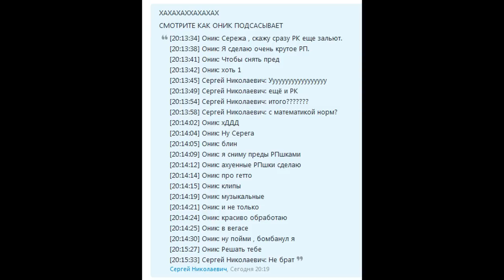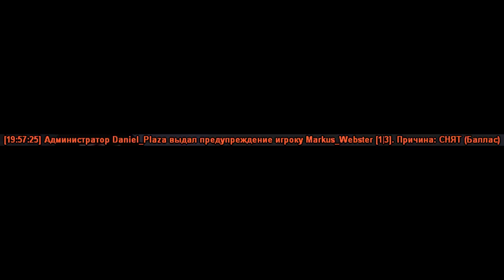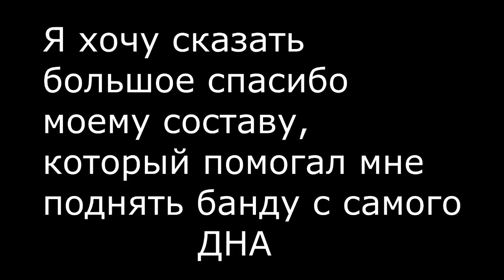ARP Purple | Latin Kings | [1-78] Markus Mecheti